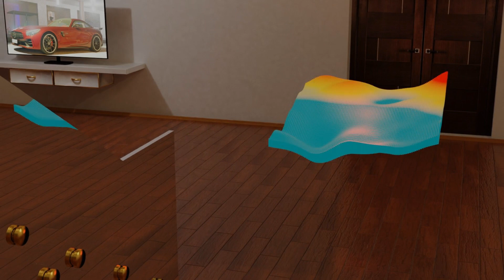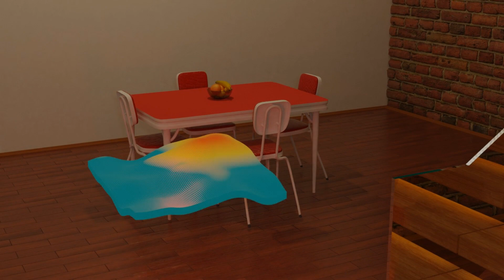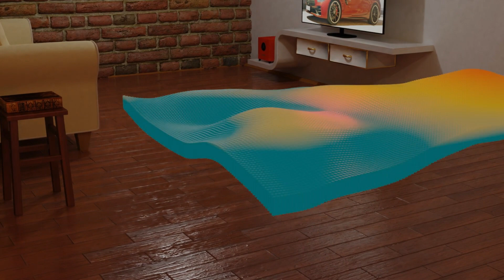3D visualization of "Galata" beat